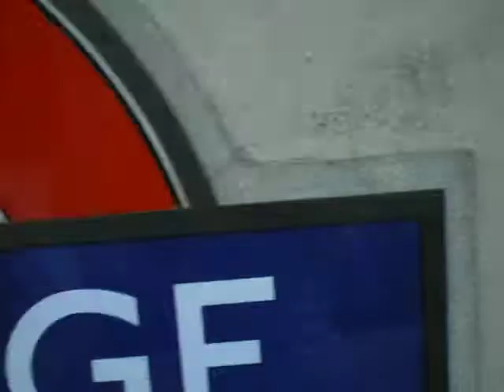Classic Metropolitan Line: A60 Stock trains at Uxbridge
Two London Underground A60 Stock Metropolitan Line trains at Uxbridge station.